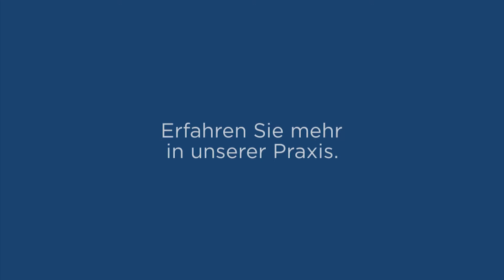Florian Geiger Praxis für Physiotherapie in Schwäbisch Gmünd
Werden Sie auch ohne Tabletten schmerzfrei. Wir helfen Ihnen mit Schmerztherapie nach Liebscher und Bracht, Krankengymnastik, Akupunktur u.v.m.

Florian Geiger Praxis für Physiotherapie
Königsturmstr. 10
73525 Schwäbisch Gmünd